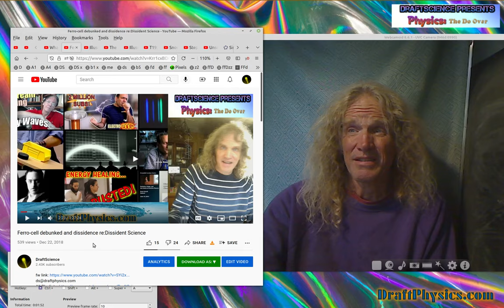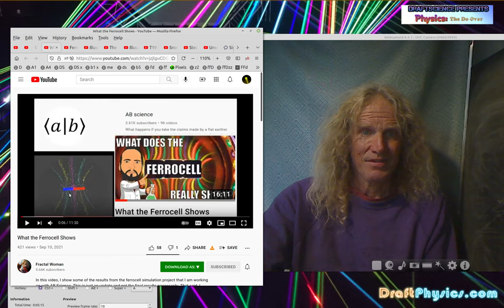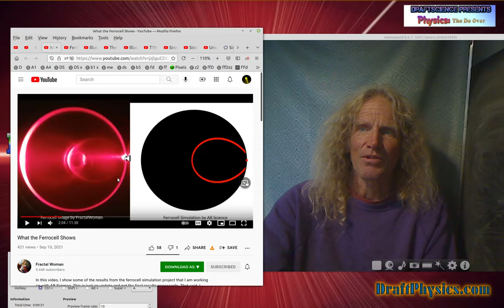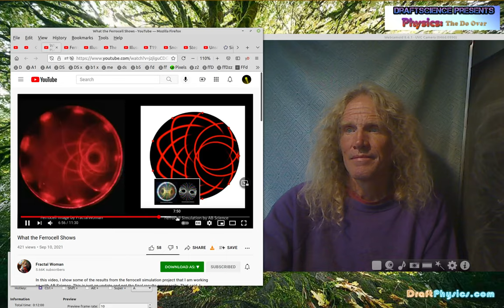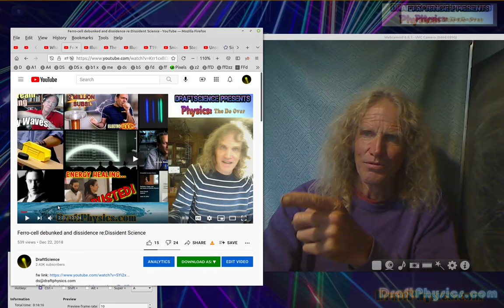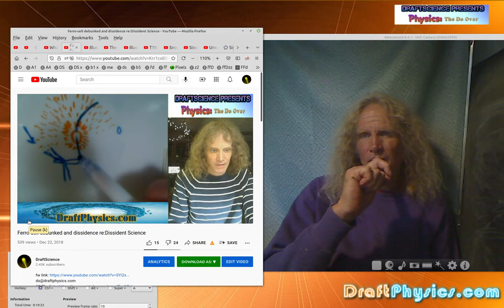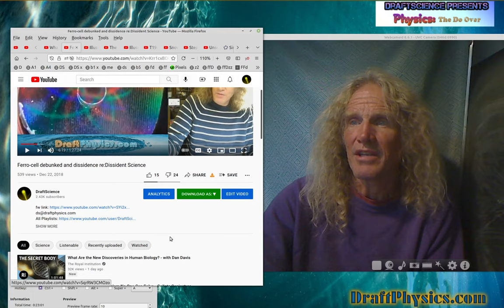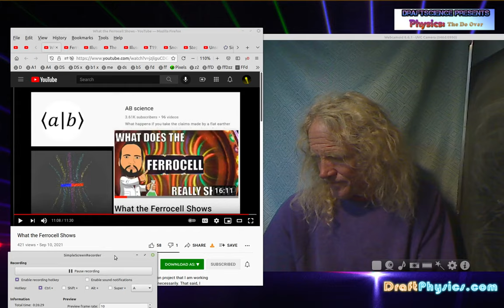DraftScience vs Fractal Woman ...What the Ferrocell Shows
Kinetic energy facts

The kinetic energy Theory has a very unscientific history. It originated as a protest against "physics becoming to atheistic" and to satisfy a desire that science complement religion.

The evidence supporting the kinetic energy Theory is weak to non-existent. The clay experiments of the 1700s we're obviously dubious as a scientific proof. There have been no modern experiments proving the existence of any energy Beyond momentum.

The formula creates free energy paradoxes

The formula clearly challenges the validity of Newton's third law.

The formula is not a rational derivative of Newton's mechanics

Single slit facts

1. The single slit math models two vectors with Point sources at the surfaces. -- That is, the math models two diffracting "waves" with their centers at the surfaces.

2. The math predicts/models a result on a curved surface of radius L (target distance).

3. The number of possible nodes/locations of constructive or destructive interference is defined by how many wavelengths of the light fit in the distance between the surfaces. ... Dividing the wavelength into the distance between the surfaces will tell you exactly how many on/off nodes will be projected onto the curved surface.

4. The "path length difference" at 90° is the total distance between the surfaces and dictates what the node at 0° will be.

5. The equidistant vectors pointing to the center do not create real nodes as they only span a tiny distance (the distance between two surfaces) at the Target. Real vectors move in the same left/right direction.

7. The double slit experiment is just two single slit experiment superimposed on top of each other. Not to single slits of the same dimensions, but rather a composite product of a single slit with the dimensions of the center impediment and a single slit with the dimensions of the outside surfaces. ... The double slit is combining two, two Source, experiments... Where the four sources are in phase there is construction of a photon... When all four sources are not in phase no photon is recorded.